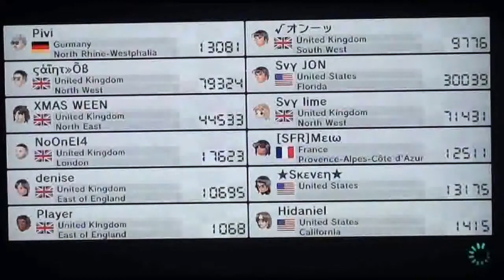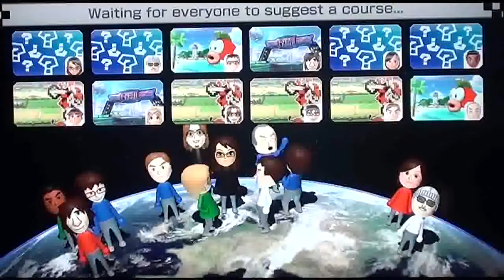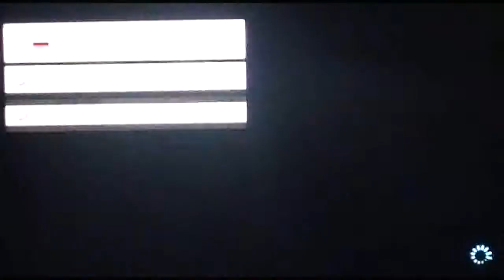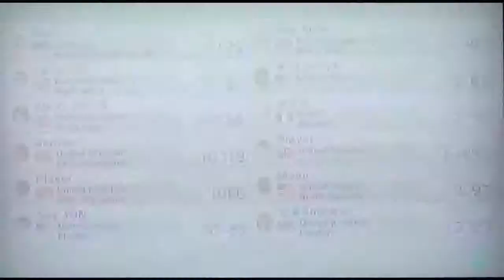Mario Kart 8 Online Races #39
Some more random racing online in Mario Kart 8. Nothing else, but a fellow friend randomly joins in. XD